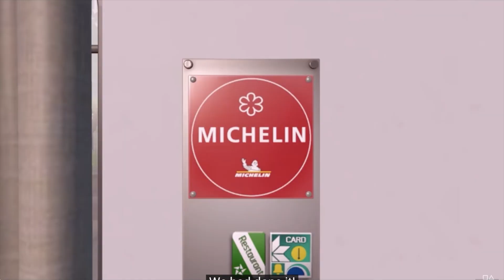Chef Life: A Restaurant Simulator - Review & Reaction to the trailer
With Chef Life: A Restaurant Simulator going live next month, i wanted to share my  Review & Reaction to the latest trailer